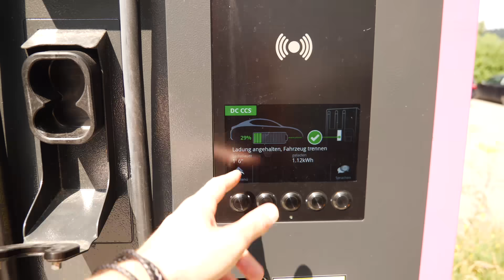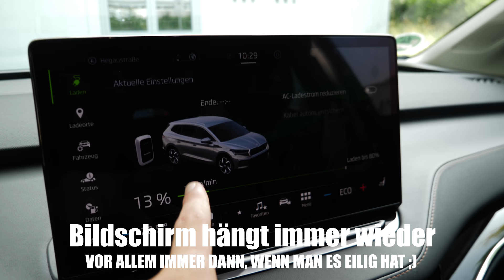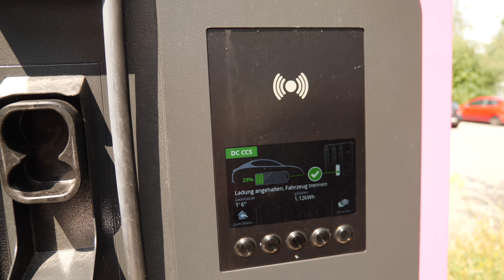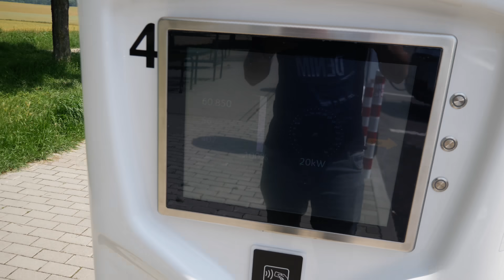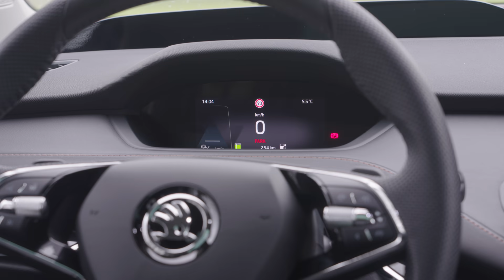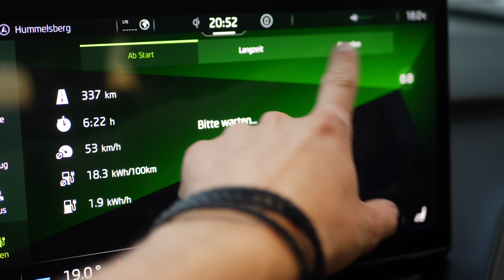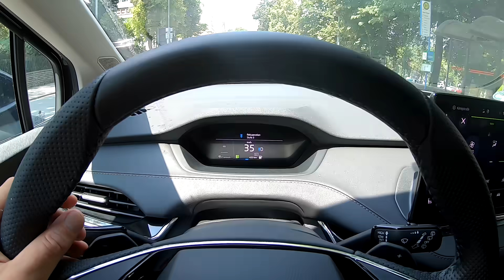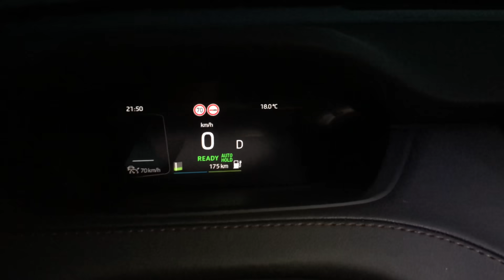SKODA ENYAQ iV 80 | Das BESTE E-Auto für die FAMILIE? Review und Fahrbericht | Fahr doch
Hallo Zusammen! In diesem Video stell ich euch den neuen Skoda Enyaq iV 80 vor. Ich möchte herausfinden, wie gut das Family-E-SUV von Skoda mit der 77 kWh (Netto) Batterie wirklich ist: Ich schaue mir das Laden, City-Tauglichkeit, Design, Innenraum, Platzangebot, Performance und die Langstrecke ganz genau an. Am Ende des Videos zeige ich euch, wie viel Akku ich nach dem Härtetest verbraucht habe. Was haltet ihr vom neuen Skoda Enyaq?

Mein Equipment